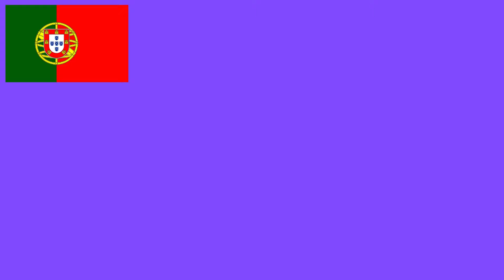Every European Country Explained in 3 Minutes (in 1 Word)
We explain Every European Country in 1 Word - using the first word that comes to mind. Of course, this is not serious and is supposed to be entertainment guys :-).